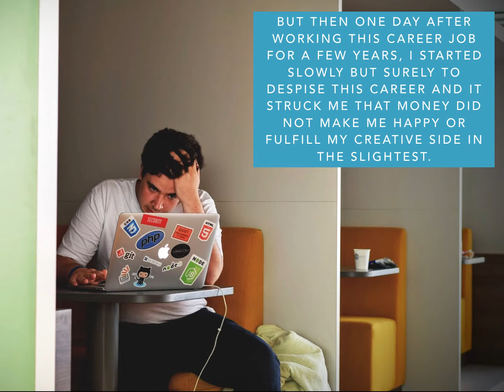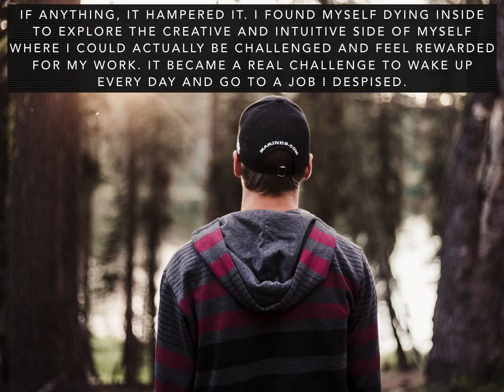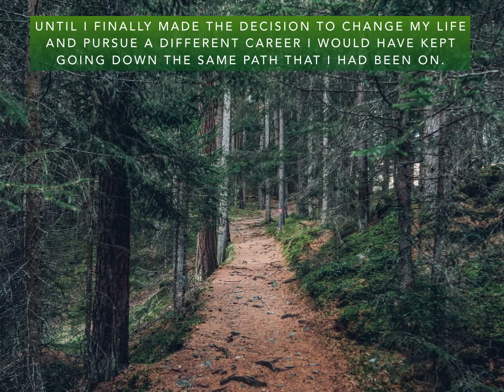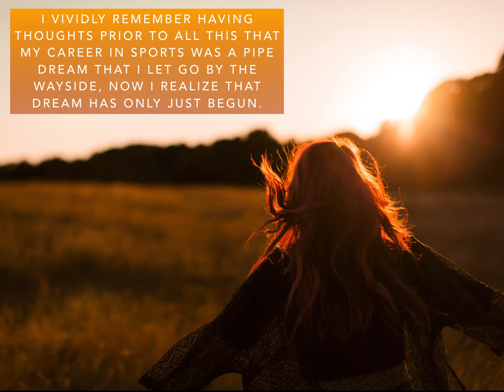WK2 Exploration Storyboard